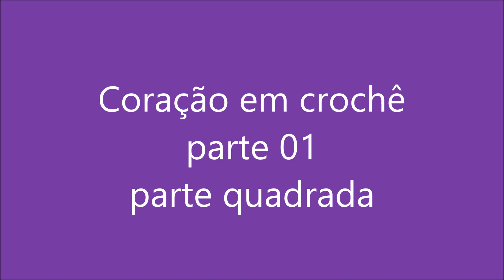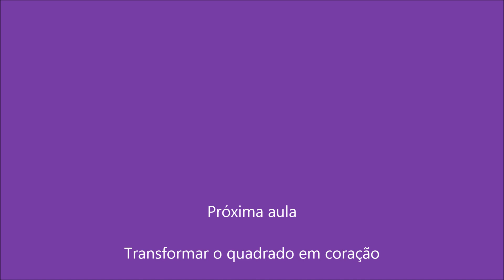Coração de crochê, parte 01, (base quadrada)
Base quadrada para o coração.